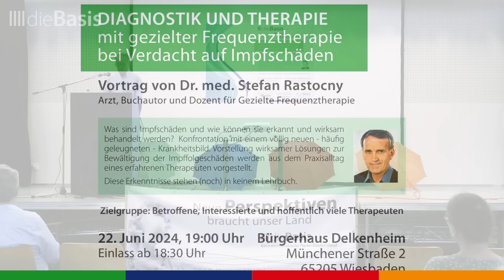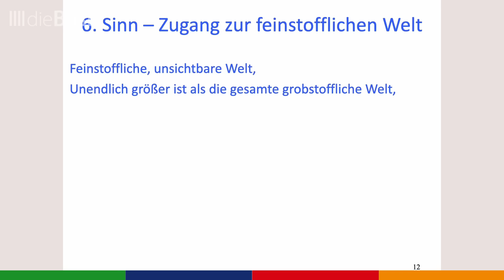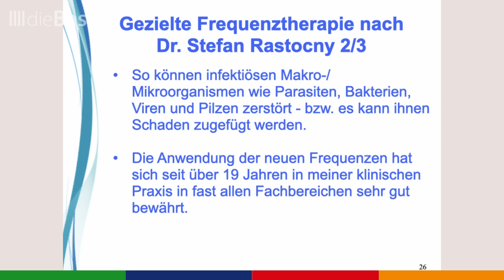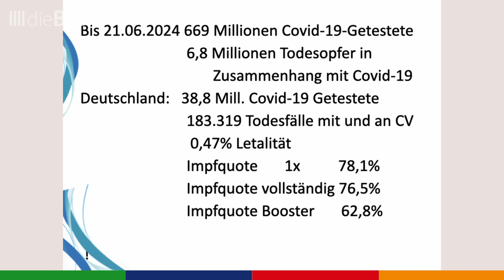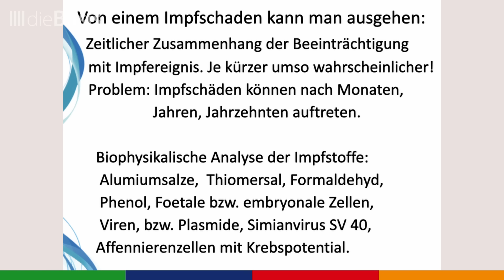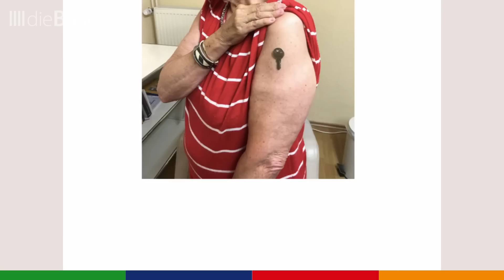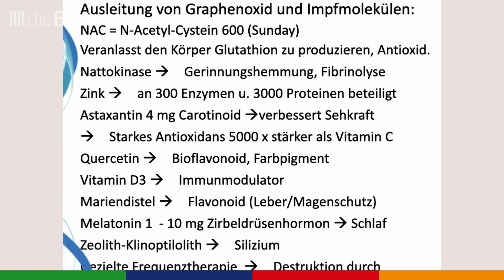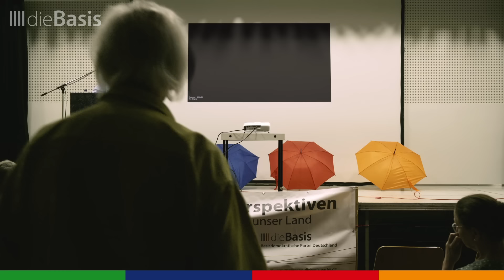Hilfe für Betroffene bei Impfschäden | Vortrag von Dr. med. Stefan Rastocny | dieBasis 2024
Dr. med. Stefan Rastocny ist Arzt, Buchautor und Dozent für Gezielte Frequenztherapie.

In seinem Vortrag "Diagnostik und Therapie – mit gezielter Frequenztherapie bei Verdacht auf Impfschäden" spricht Rastocny über folgende Themen:

- Was sind Impfschäden und wie können sie erkannt und wirksam behandelt werden?
- Ein völlig neues und häufig geleugnetes Krankheitsbild.
- Lösungen zur Bewältigung der Impffolgeschäden aus dem Praxisalltag eines erfahrenen Therapeuten.

Diese Erkenntnisse stehen (noch) in keinem Lehrbuch.

00:00:00 Teil 1 Hintergründe der Gezielten Frequenztherapie
00:59:13 Teil 2 Therapie bei Verdacht auf Impfschäden

Dieser Vortrag fand am 22. Juni 2024 im dieBasis Kreisverband Wiesbaden statt.

💚 SPENDEN
Ihr wollt unsere Partei unterstützen?

►Spendenkonto:
Basisdemokratische Partei Deutschland
IBAN: DE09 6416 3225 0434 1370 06
BIC: GENODES1VHZ